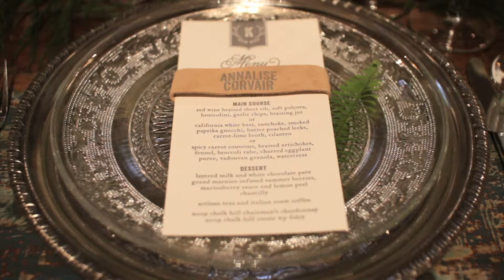Chynna & Marshall Shoot